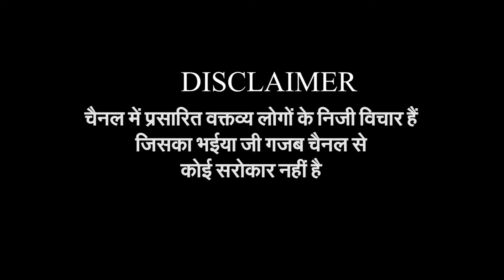'जनता की जेब काटकर 45 करोड़ की कोठी बनाई', बूढ़े अंकल ने केजरीवाल की धोती खोल दी | Public Opinion